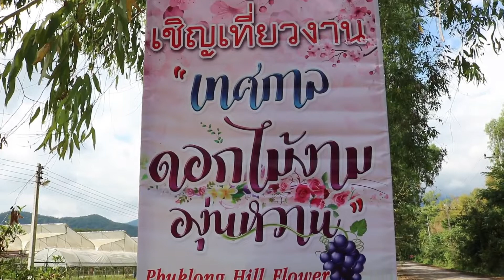Phuklong Hill พะเยา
ตรงข้ามกับโรงเรียนฟากกว๊านวิทยาคมท่านจะต้องไปลืมไปเที่ยวที่ "ภูกลองฮิลล์" นะครับที่มีไร่องุ่น มีผลผลิตทางการเกษตรท่านยังสามารถให้นมแกะ ปั่นจักรยานเที่ยวในสวน และท่านยังสามารถขี่รถ ATV รอบสวนภูกลองฮิลล์ และท่านยังสามารถออกกำลังกายด้วยการปั่นจักรยานในสระเก็บน้ำ นอกจากนี้ที่นี่ยังมียังมีที่พัก-ร้านอาหาร-ร้านกาแฟร และยังมีสวนดอกไม้ให้ท่านได้ถ่ายรูปสวยๆเป็นที่ระลึกได้อีกด้วย

Phuklong Hill พะเยา ขณะนี้กำลังพัฒนากันอย่างเต็มที่ เพื่อให้เป็นแหล่งท่องเที่ยวของคนพะเยา และคนทั่วประเทศฯที่จะเดินทางมาที่นี่..โดยเฉพาะสวนน้ำ ซึ่งก็ใหญ่โต มโหฬารที่เดียว ด้วยการทุ่มงบกว่า 12 ล้าน เปิดให้ผู้ปกครองพาเด็ก ๆ มาเล่นสวนน้ำได้

ที่นี่..ตั้งอยู่ใกล้ ๆ กับโรงเรียนฟากกว๊านวิทยาคม ต.บ้านตุ่น อ.เมืองพะเยา จ.พะเยา ในพื้นที่กว่า 700 ไร่..ประกอบไปด้วย สวนองุ่น สวนน้ำ ที่พัก สวนยางพารา มุมถ่ายภาพสวย ๆ รถรางไฟฟ้านำเที่ยวรอบสวน ร้านอาหาร กาแฟ เรือปั่น ฯลฯ